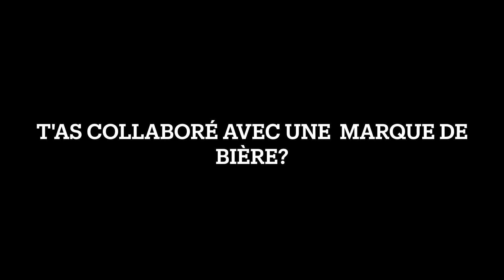Entretien éclair avec Sam T.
Entrevue avec Sam T. au Planet Studio à Montréal!

Crédit vidéo : Travis Productions Infinies